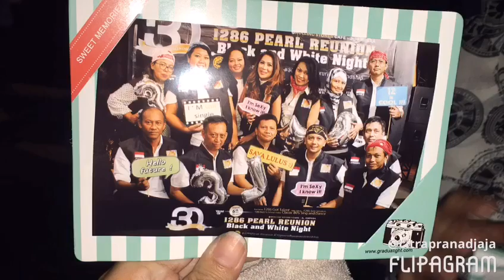Pearl reunion 1286 3J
Reunion 1286 3J at rollingstone cafee